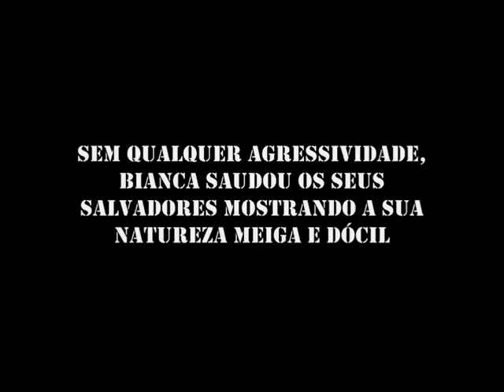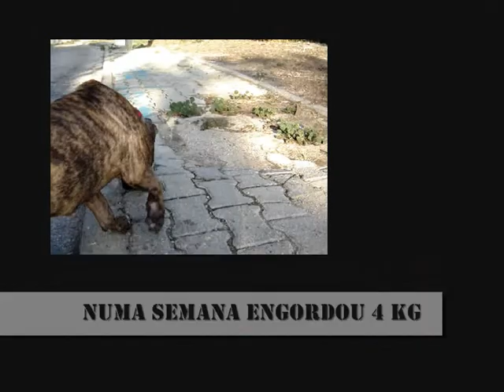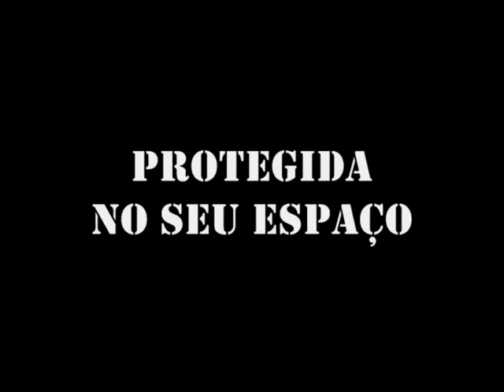Bianca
Bianca estava fechada num apartamento, abandonado pelos inquilinos que já tinham ordem de despejo. Nem a psp, nem Proteção Civil ou Bombeiros resgataram a cadela. Perante a lei, dentro de uma propriedade privada, um animal é uma "propriedade", forçar a entrada sem ordem de tribunal seria ilegal. Encarcerada durante 21 dias, dentro de um quarto, Bianca não tinha o luxo de esperar. A porta foi arrombada "misteriosamente" por desconhecidos e ainda assim nenhum entidade municipal aceitou recolhe-la, com a agravante de ser feriado e apesar de ser o dever da policia de encaminhar o animal para o albergue municipal, tal não aconteceu e sem a via da autoriddae, Bianca acabou por ficar como hóspede temporária no meu armazém. Estava muito delibitada, mas ainda assim recebeu os seus salvadores com beijos e festas. Engordou, recuperou e tornou-se uma cadela linda que um espírito guerreiro e um coração de mel. Em 5 de Outubro de 2008, a Bianca renasceu.